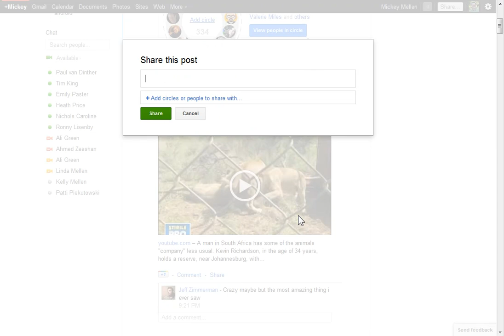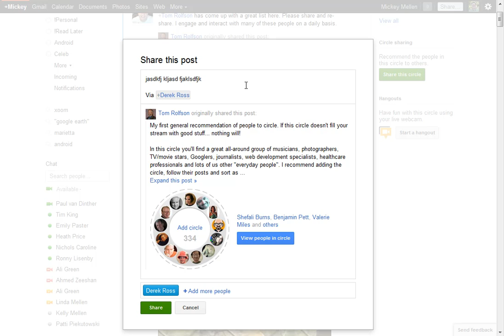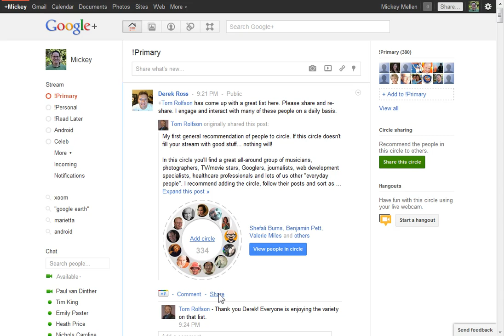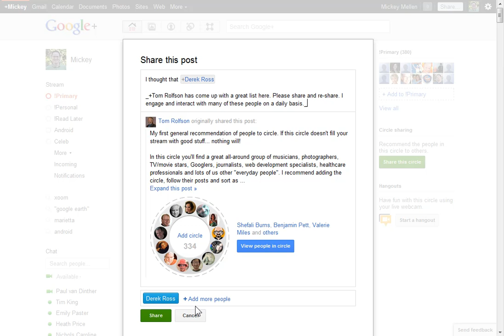Google+: How do I share a post?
How to share a post in Google+.